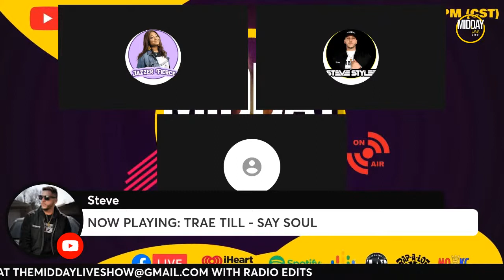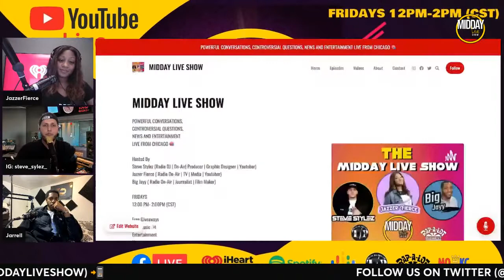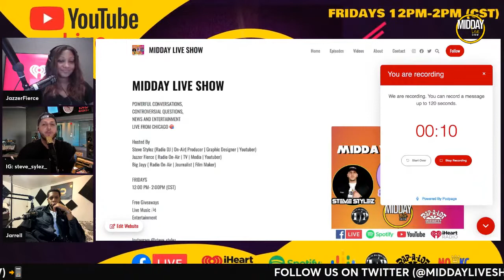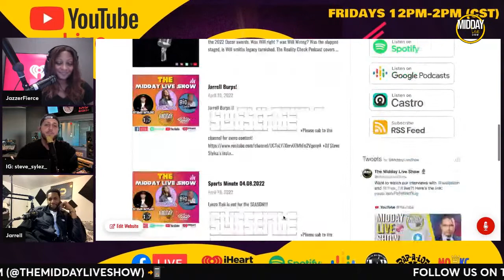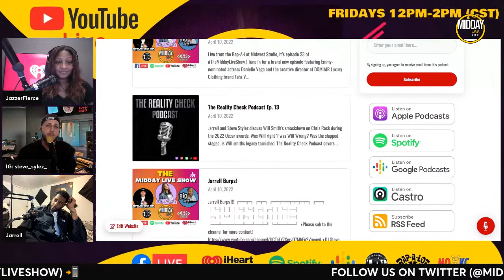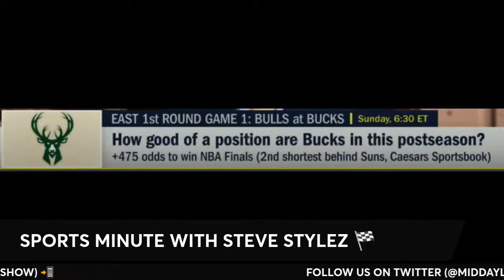The Midday Live Show: with Special Guests Wes Jetton & Trae Till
It’s episode 24 of TheMiddayLiveShow!

Tune in for a brand new episode featuring The Resident, The Walking Dead: World Beyond (and more) actor Wes Jetton and Chicago's own Trae Till with his new project "M-O-P"!

We’re also talking the latest in entertainment, Jarrell’s Inspirational Message, Jaz's Joke of the Day, and the Steve Stylez Midday Live TOP 5!

THE MIDDAY LIVE SHOW | FRIDAYS | 12-2PM (CST)